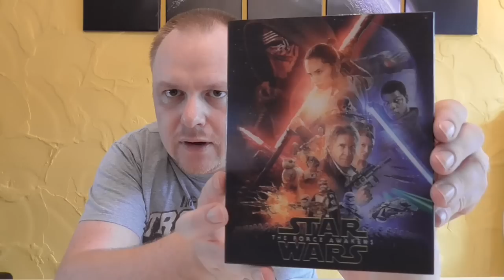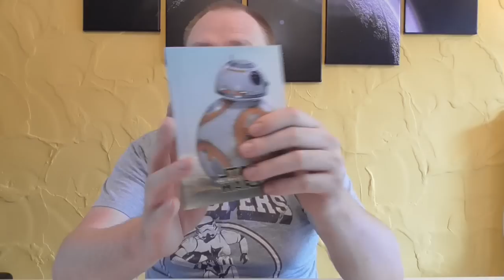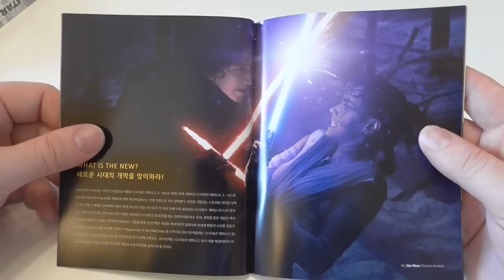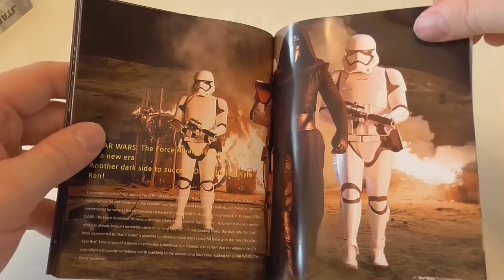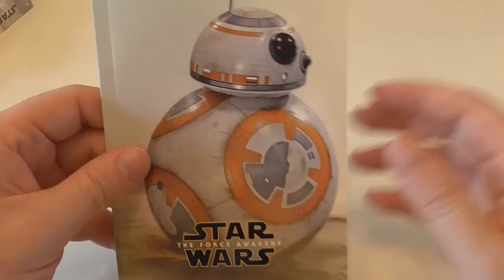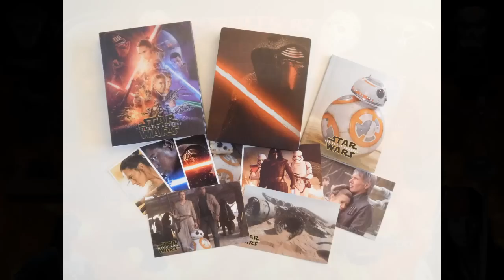Unboxing - Star Wars - Das Erwachen der Macht - Lenticular Steelbook Edition - Nova Media Exklusiv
Ein neues Unboxing Video für euch, diesmal:
Star Wars - Das Erwachen der Macht
- Lenticular Steelbook Edition
- Nova Media Exklusiv

PREIS: unterschiedlich

Hier könnt ihr das Edition bestellen:
evtl mal bei Ebay suchen, aber es wird teuer werden ;)

Euer Vorhees82